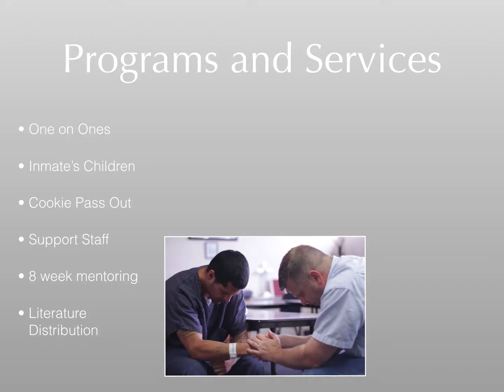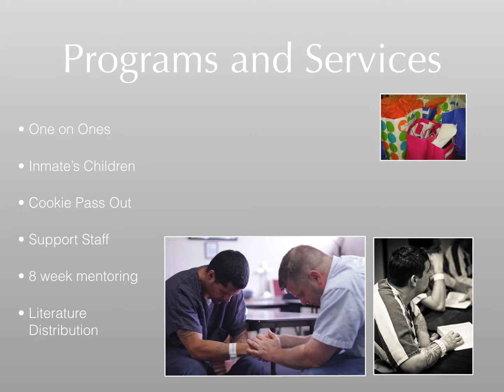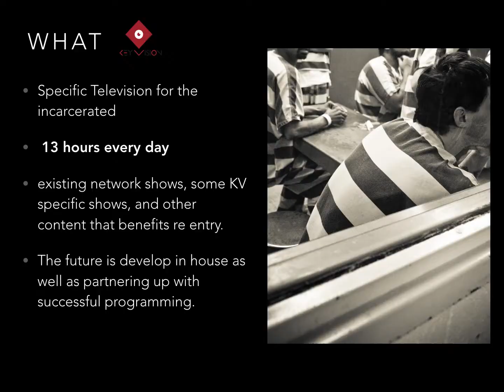keynote pres 2017